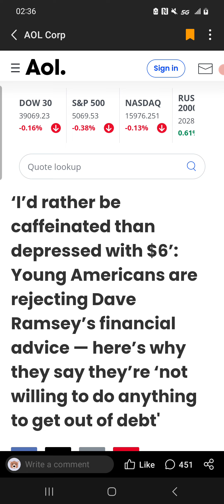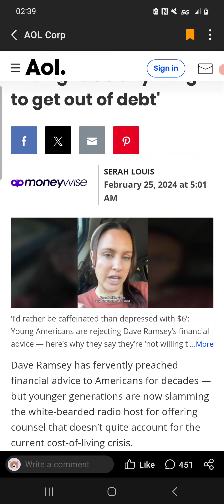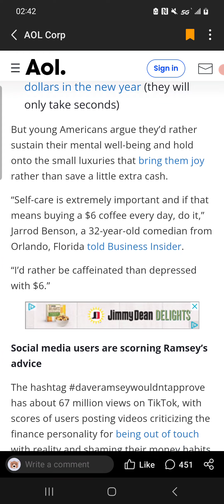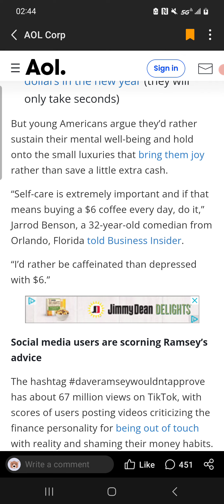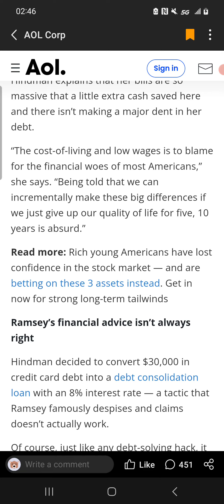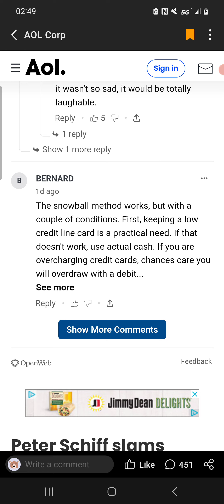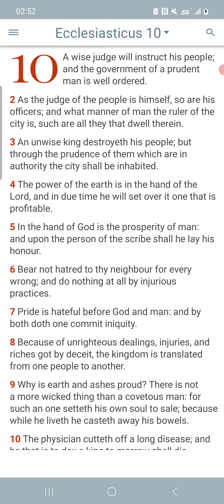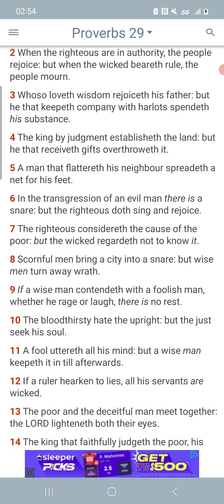Babylonians aren't willing to sacrifice a little today in order to gain more tomorrow.